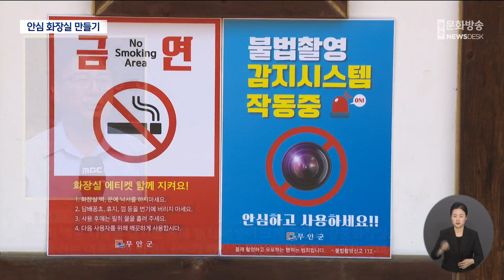'안심 공중화장실 만들기' 칸막이 빈틈 없앤다 (뉴스데스크 2023.7.6 광주MBC)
(앵커)
공중화장실에서 불법 촬영이
자주 발생하면서 이용자들이 불안해하고
있는데요.

경찰과 지자체가 공중화장실 칸막이 빈틈을
없애고 있고 불법촬영 장비가 설치됐는지
점검을 강화하고 있습니다.

(기자)
전남의 한 공중화장실입니다.

화장실 칸막이와 바닥 사이에 공간이 있습니다.

청소를 위해 대부분 화장실이 이런 구조로
설치돼 있습니다.

하지만 이 빈 공간을 통해 불법촬영이
전국적으로 잇따르면서 이용자들은 불안해하고
있습니다.

* 하주신
"불쾌하기도 하고 왜 그런 것을 설치하는지 이해도 안되고..
마음도 안좋고 공용화장실 이용하는 것도 좀 꺼려지게 되고."

* 이태림
"화장실 들어갔을 때 이제 나사라든가
이런 것들이 헐겁게 됐다 그러면 저거 카메라
설치된 것은 혹시 아닌가 (생각이 들죠)"

최근 공중화장실 내 안심스크린 설치가 늘고 있습니다.

보시는 것처럼 이곳은 화장실 칸 사이 공간이
완전히 막혀 있습니다.

불법촬영 예방을 위한 시설물입니다.

* 이정은 경사/무안경찰서 생활안전계
"하단부를 카메라로 촬영할 수 없게 칸막이를 나누는
안심스크린이라고 (휴대폰을 넣을수 없게..)
들어갈 수 없게 만드는 범죄예방 시설물입니다."

경찰과 지자체의
공중화장실 점검도 강화되고 있습니다.

열감지 카메라를 이용해
혹시나 있을지 모를 불법촬영 기기들을
확인하기도 합니다.

비상벨 작동 여부도 공중화장실 내
주요 점검 대상입니다.

* 맹석주 / 무안경찰서 생활안전과장
"범죄 예방 시설물 설치를 통해 범죄 발생이 크게 줄었고
공중화장실을 이용하는 이용객의 약 84.6%가
화장실 이용에 만족을 하고 있으며.."

경찰은 지자체와 함께
공중화장실 내 안전시설물 설치를 확대하고
점검을 더욱 강화하기로 했습니다.
MBC 뉴스 서일영입니다.